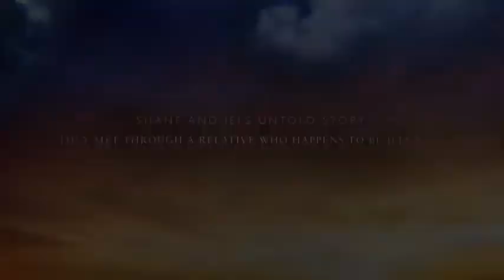Save The Date 11.21.14